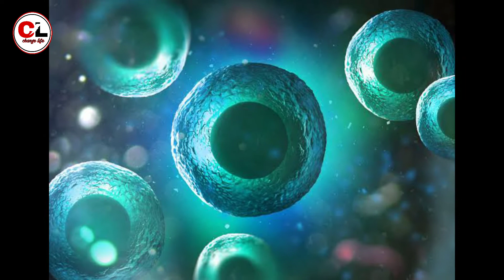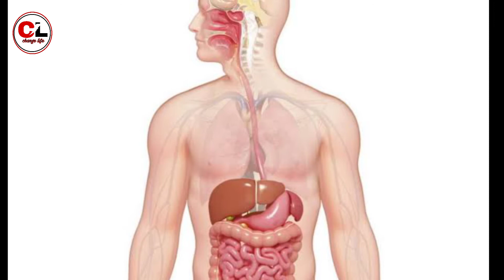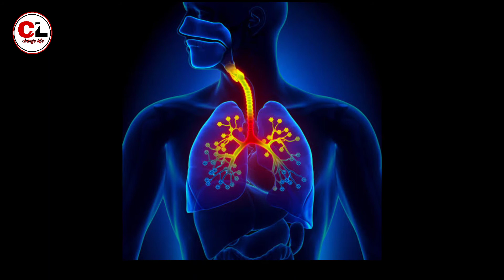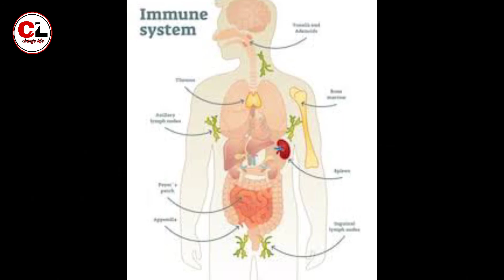What is corona virus /पूरी जानकारी ( हिन्दी मै)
इस वीडियो मै हमने आपको corona virus के बारे मै पूरी जानकारी दी है कि corona virus क्या है इसके क्या symptoms है और इससे कैसे बचा जा सकता है और बहुत सारी जानकारी ,
Thanks
Channel, change life
Voice,karun thakur